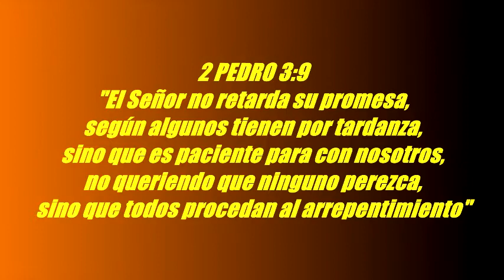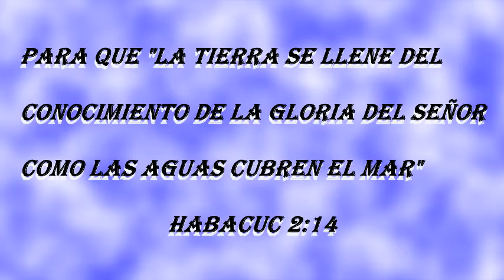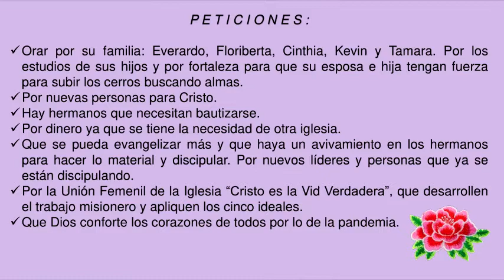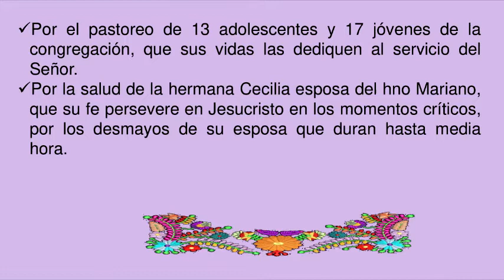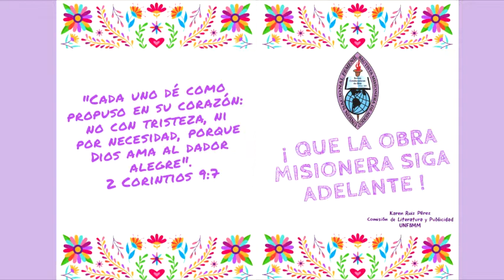LA ORACIÓN POR LOS OBREROS DE LA MIES LUCAS 10:2 -FINAL-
LECTURAS BÍBLICAS: ISAIAS 56:7;  2 PEDRO 3:9;  JUAN 4.35; MATEO 9.38;
HABACUC 2:14.
MINISTERIOS DE CRISTO CON AMOR PARA EL MUNDO
FACEBOOK JUAN FELIPE ORTIZ CASTRO